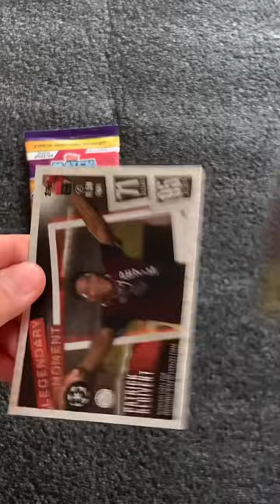🔥topps toppsmatchattax matchattax football footballcards asmr youtube youtubeshorts shorts